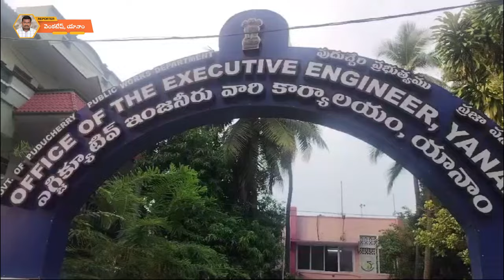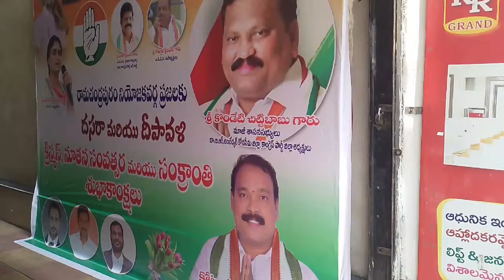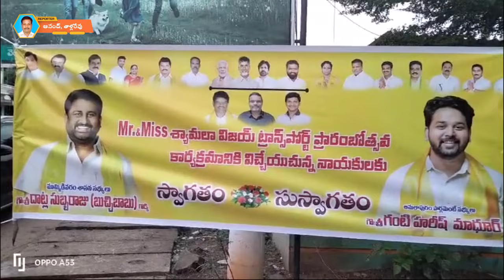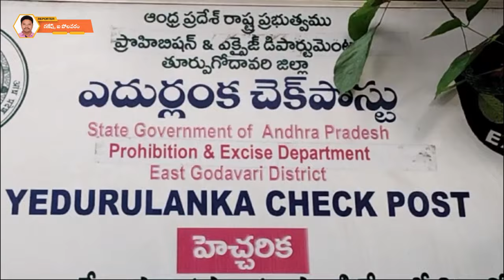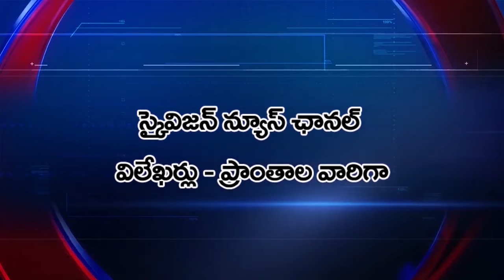25 October 2024 Skyvision News Full Bulletin | Yanam News Updates